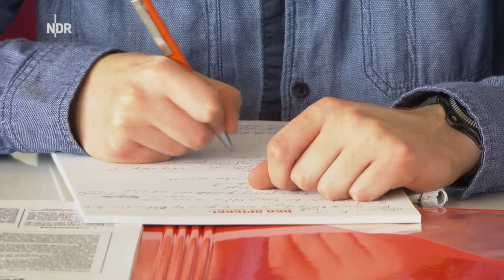Relotius-Affäre beim "Spiegel": "Das ist nicht zu erklären" | ZAPP | NDR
Fünf Monate nach Enthüllung der Relotius-Affäre hat der "Spiegel" seinen Abschlussbericht vorgelegt. ZAPP dokumentiert die Pressekonferenz in Auszügen.